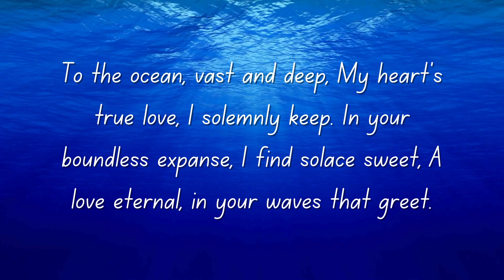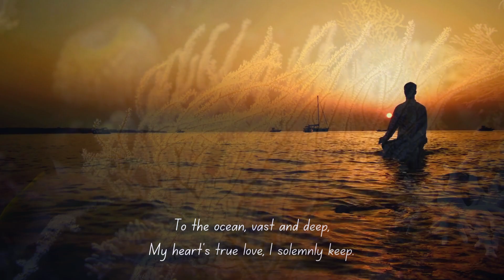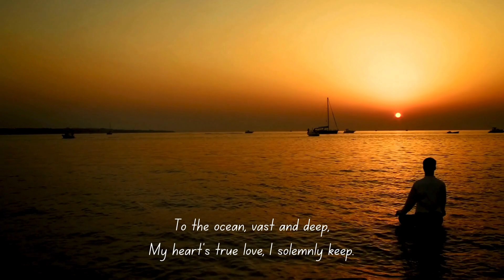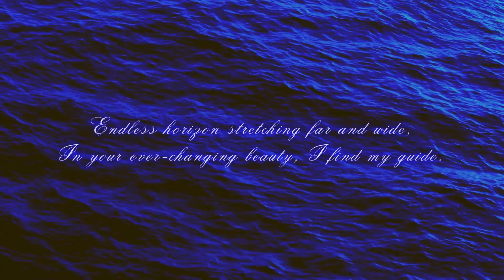Elevate Your Spirit with Healing Meditation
Looking for a relaxing way to heal your mind and body? Try this healing meditation that will guide you through a peaceful and rejuvenating experience. With soothing music and calming visualizations, this meditation will help you release stress, find inner peace, and promote overall well-being. Take a few moments to unwind and restore with this healing meditation.